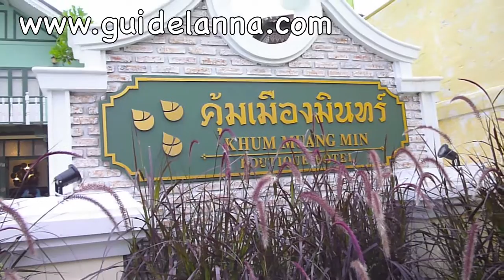โรงแรมคุ้มเมืองมินทร์ น่าน โรงแรมน่าพัก Khum Phumin, Nice Hotel in Nan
โรงแรมคุ้มเมืองมินทร์ น่าน โรงแรมน่าพัก